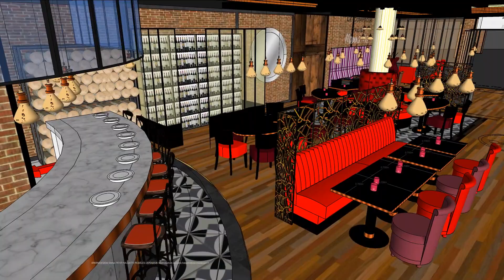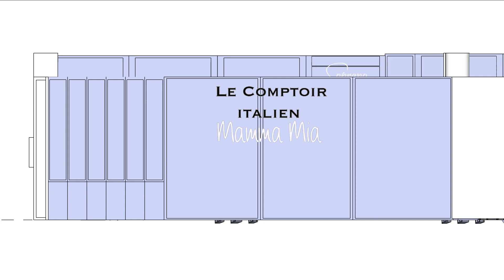APRIMADESIGN STEFAN PETIT-HALGATTE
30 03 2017 LE COMPTOIR ITALIEN MAMMA MIA